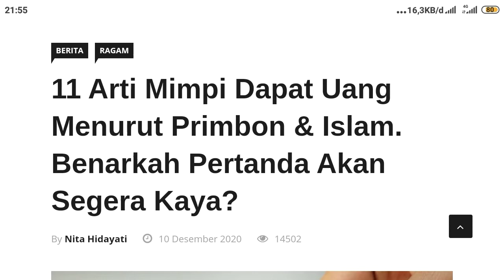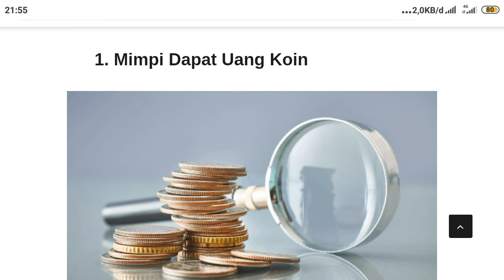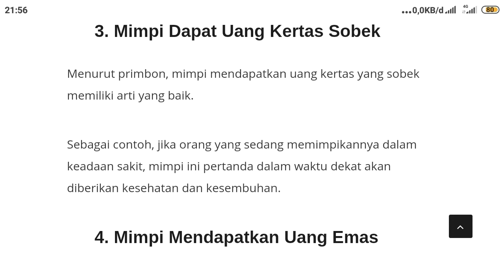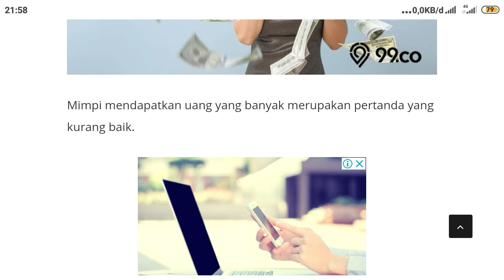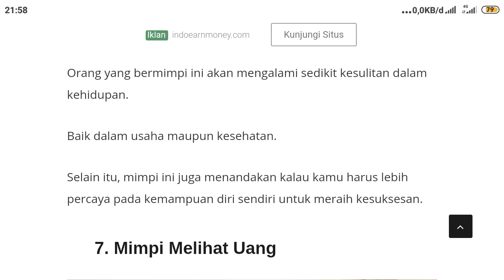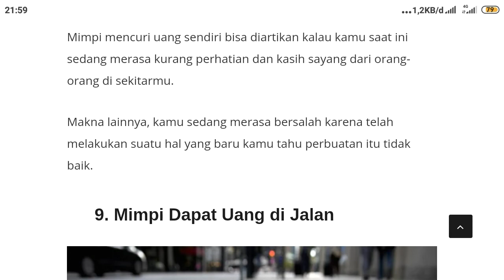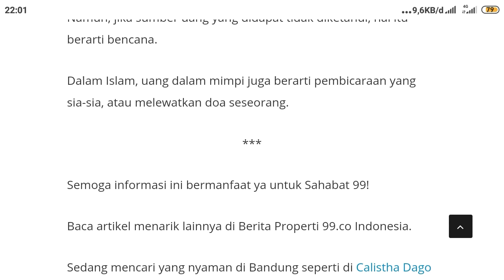11 ARTI MIMPI DAPAT UANG MENURUT PRIMBON DAN ISLAM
Dipublikasikan 20 Desember 2020

Edit video: filmorago
Edit tumbnail: pixellab
Record: Redmi 5A